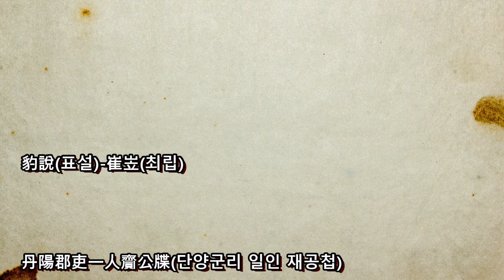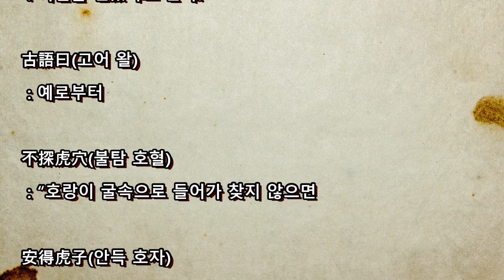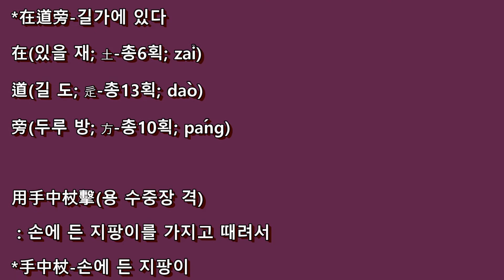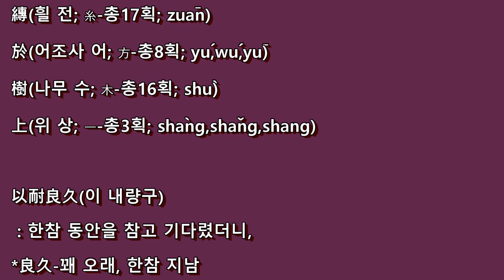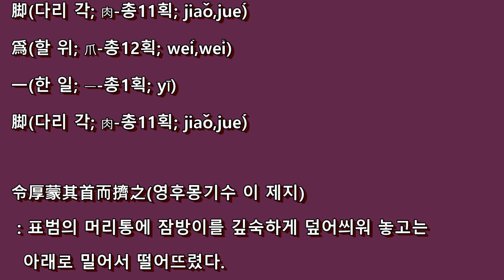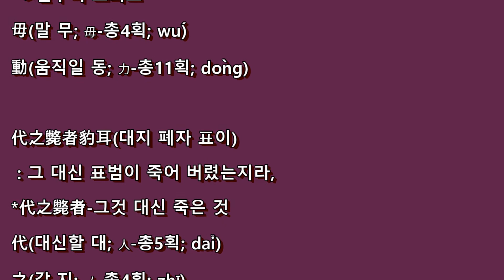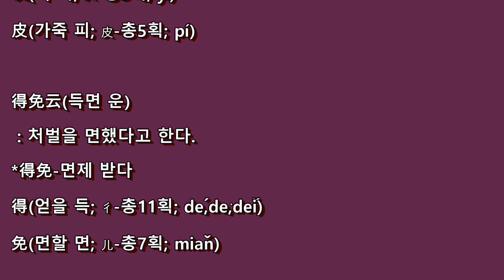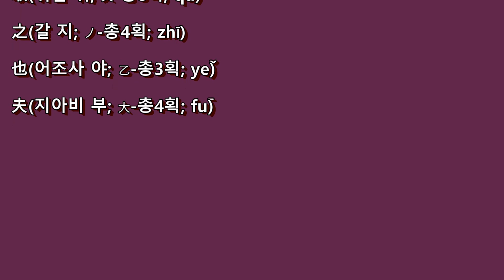한문 한문명문-표설